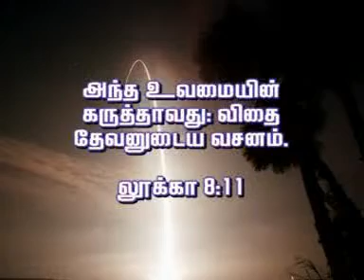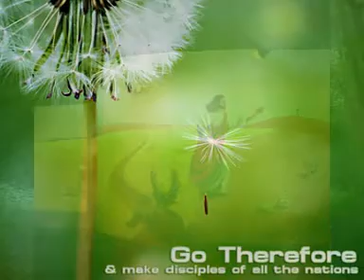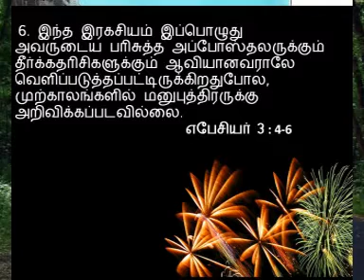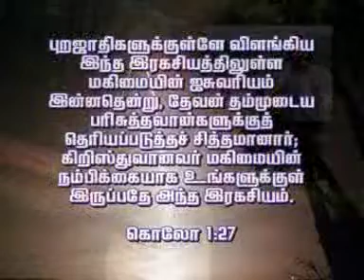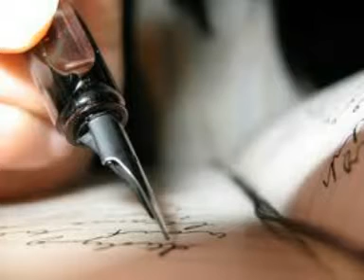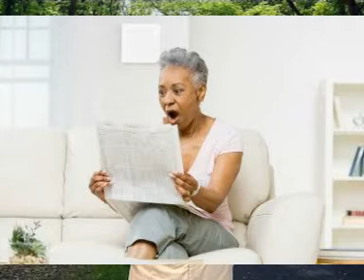The Parable of the sower Tamil Sermon by Pr. Shadrach Samuel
Pastor Shadrach Samuel explains the parable of the Sower and how Christ is able to change the hearts that resemble the wayside, rocky land and thorny places into good soil, through  the working of the Holy Spirit.